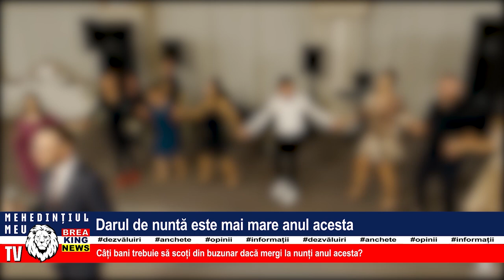DARUL DE NUNTĂ ESTE MAI MARE ANUL ACESTA